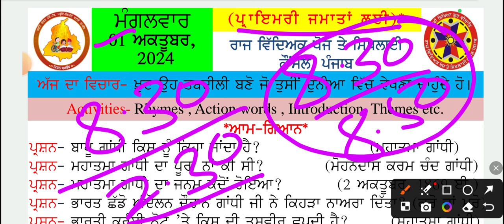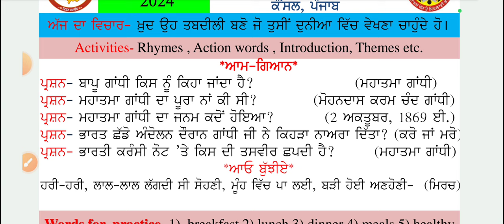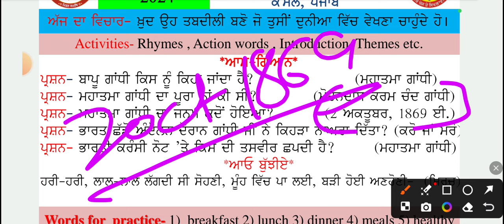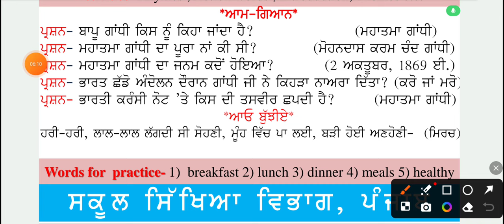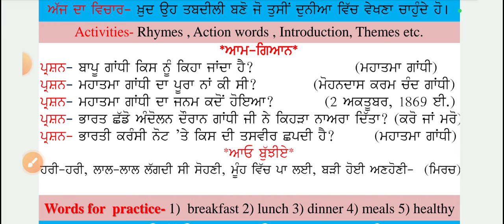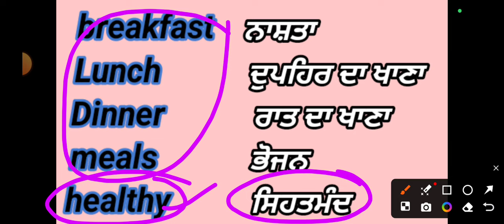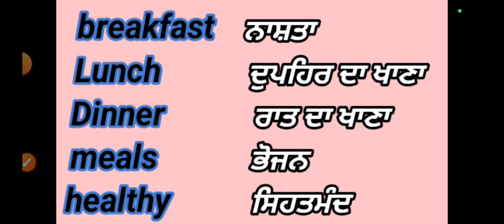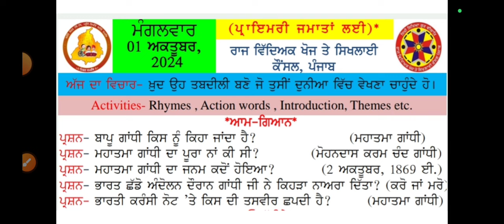morning slide 01October 2024। morning slide।morningslide wordmeaning gk ।@schoolnews123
HASTAG📌📌📌

TAG 📌 📌📌📌📌
morning slide
morning slide ।
morning slide
01October morning slide
morning slide 01october 2024
 30September 2024 morning slide
01October morning slide
30tarikh ki morning slide,
01October ki morning slide